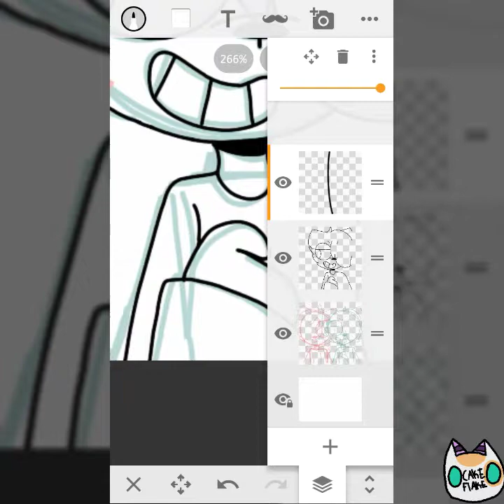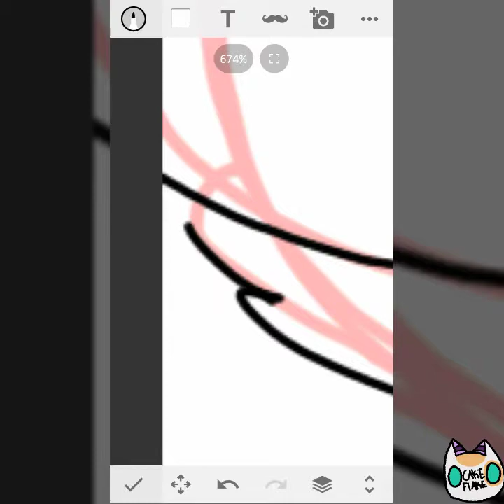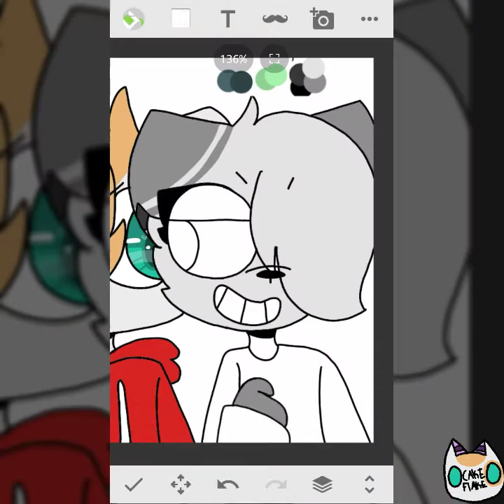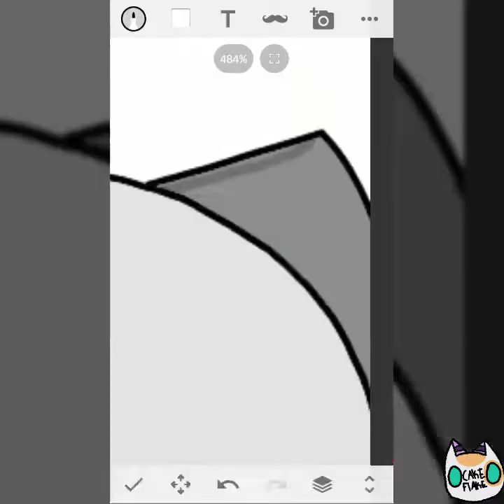You Can't Hide From Us (speed paint/gift)